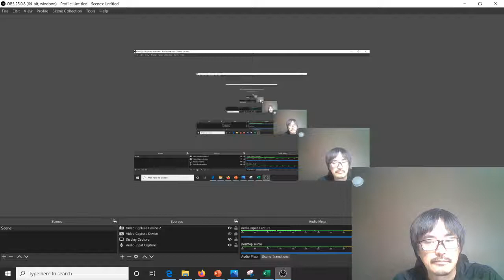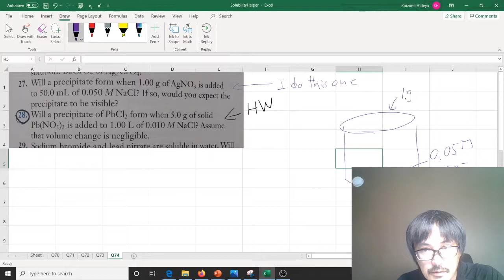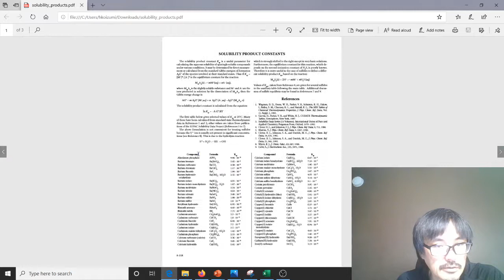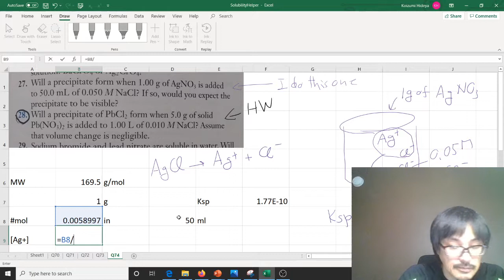Q74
HW for  solubility